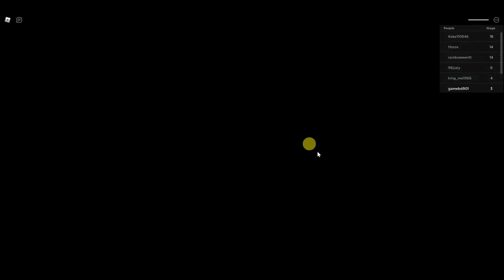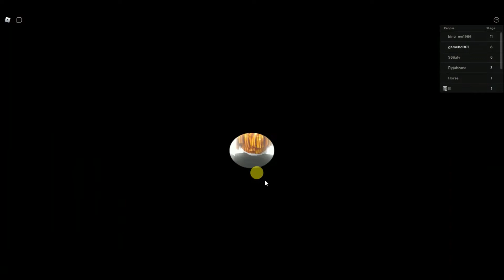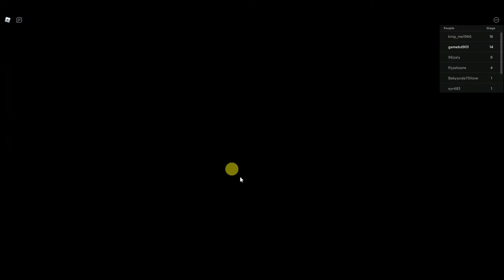Roblox Escape The Cinema Obby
Total_Crazy_Gaming